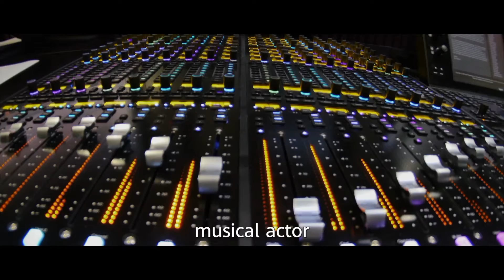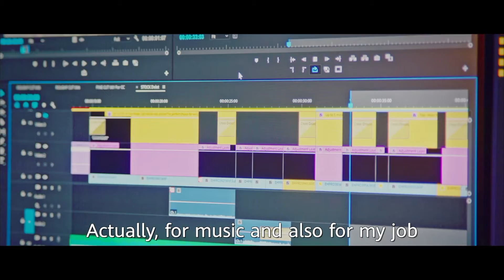One Habit That Will Change Your Life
If at first you don’t succeed, try, try again. BeYourself, innovation makes the world better.